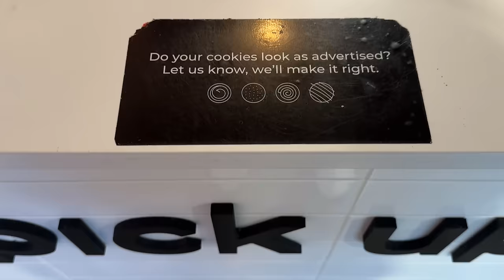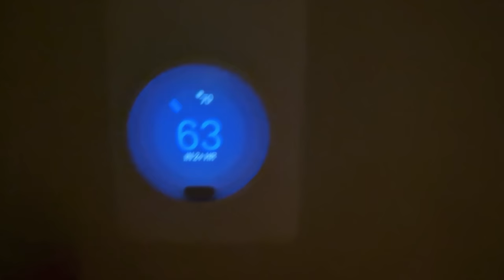Our Optimized Couples Night Routine